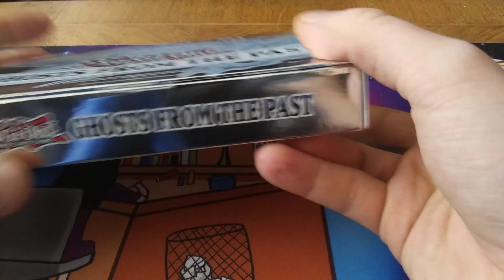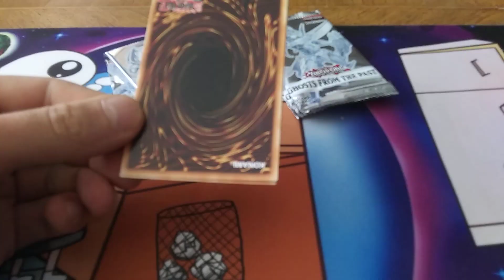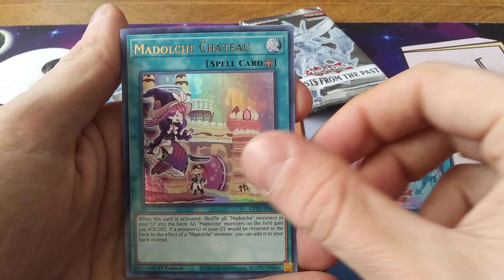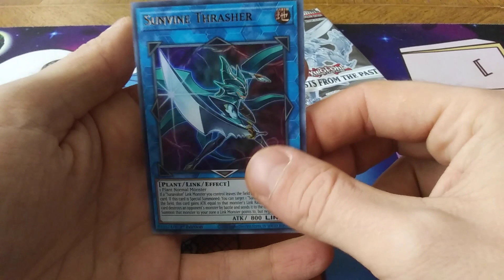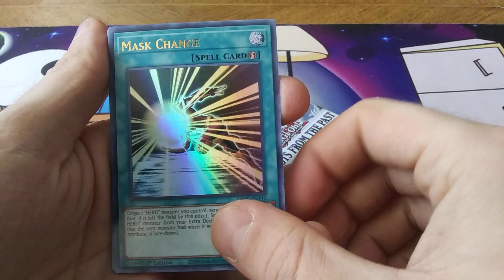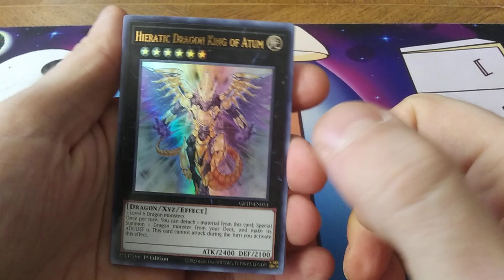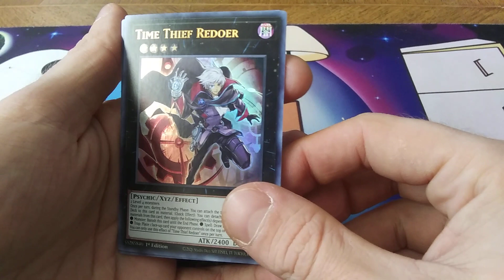Yugioh ghosts from the past x2, box opening.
The last bit from the first box of goodies from the states. Did I get a Ghost?